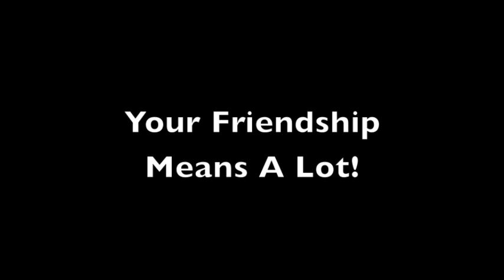200th Video!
Thank you everyone for your continuous support!